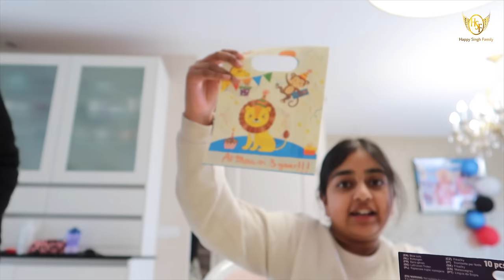❗️Finally Armaan's Belated B-Day Gift Came😱 He Was So Exited To See it..😅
💕💕…Gurmeet